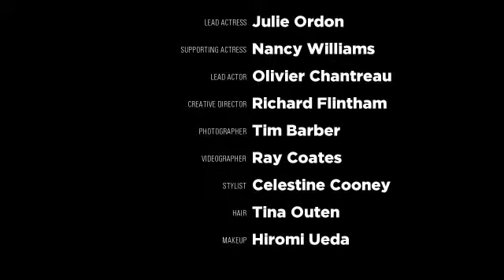Bicycle Rendezvous by Dave Mouse